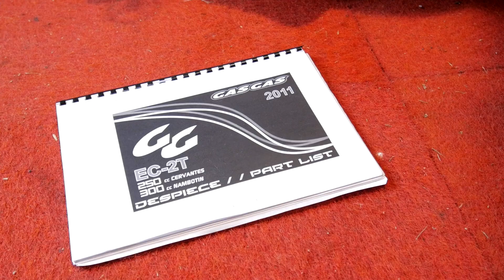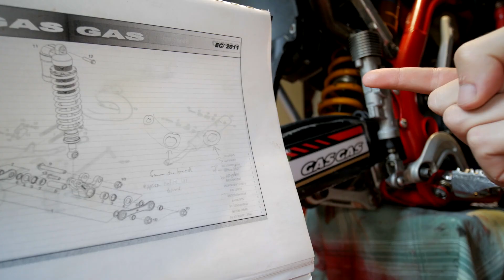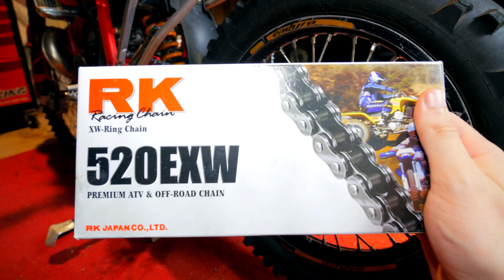Gros chantier sur la GasGas 🔧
Après avoir cassé ma GasGas, remonté le moteur, on s'attaque à la partie cycle !

Dans l'ordre:
* peinture de cadre
* support béquille
* nettoyage
* changer roulement bras oscillant biellettes
* changer roue
* changer kit chaine
* changer filtre à air
* vidange moteur

MOTOS:
💨 Gas Gas 300cc 2t 2011

Les Amateurs 2 Roues, c'est qui?

Cela fait 8 ans que je vous partage des vidéos principalement d'enduro mais aussi sur tout ce qui touche aux deux roues: 50cc, routière, supermotard, VTT, BMX, tests de produits, ... Les motos et le matos vidéo ont bien évolués depuis mes débuts mais je vous partage toujours les mêmes conneries: les grimpettes dans les bois, la découverte de nouveaux terrains, des rencontres, des chutes, ... , à travers des vidéos qui je pense sont bien travaillées :)

Si tout cela vous plait je vous invite à vous ABONNER pour suivre les vidéos qui sortent régulièrement ainsi qu'à nous SUIVRE SUR FACEBOOK ou INSTAGRAM pour plus de contenu (photos, annonces, ...) !